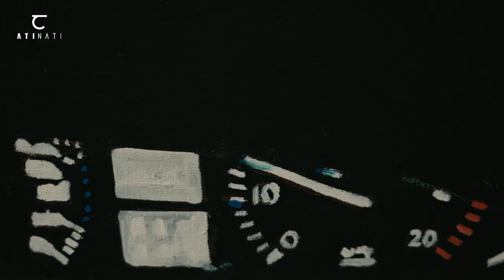ATINATI: Glimpse in Gallery - Murtaz Shvelidze's "Detectio"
Exhibition titled as "DETECTIO” presented at Dédicace Gallery.

Murtaz Shvelidze's series "Detectio" leads the viewers to childish curiosity combined with the process of searching something mysterious. The greater powers of observation and superior mind of the detective manifested in each pieces of paintings.